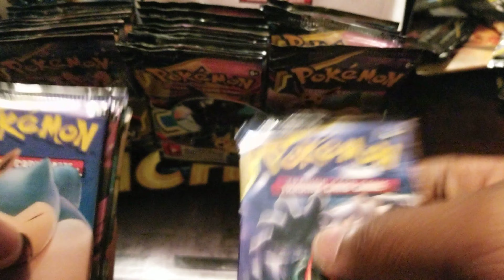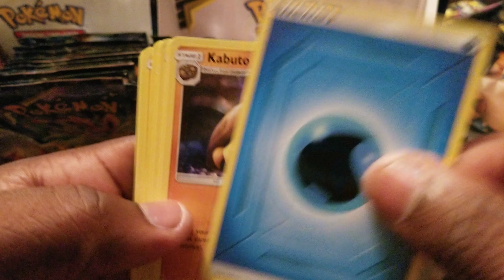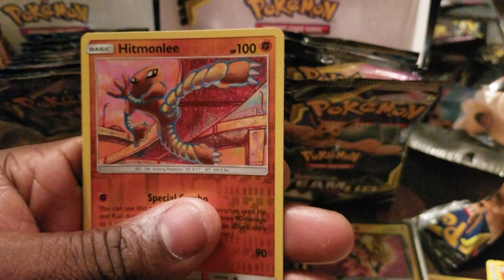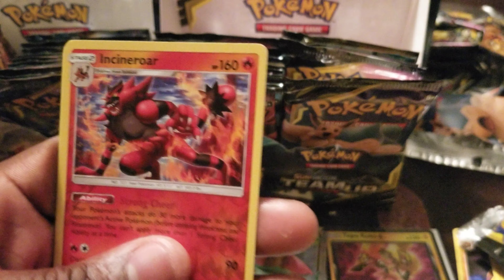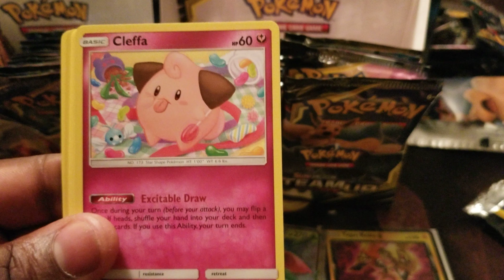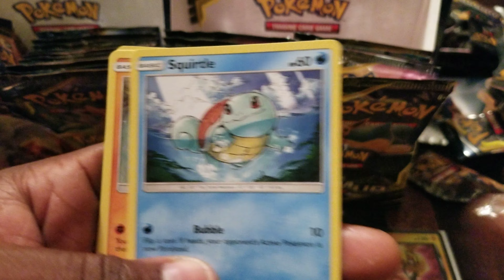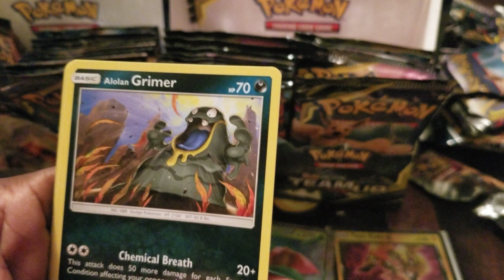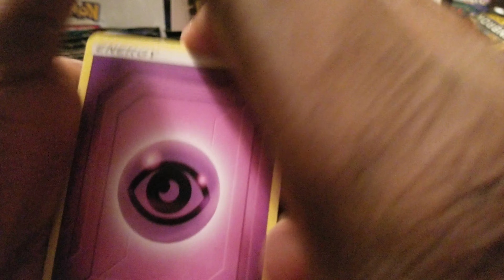The pulls keep coming!!!!